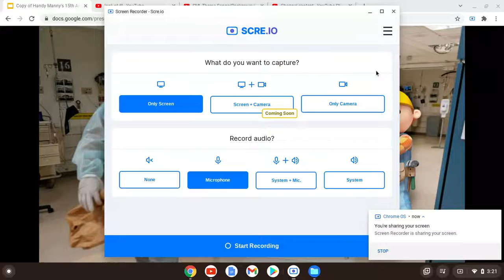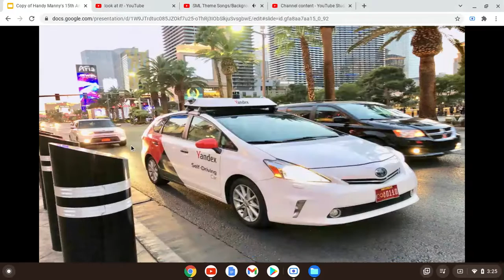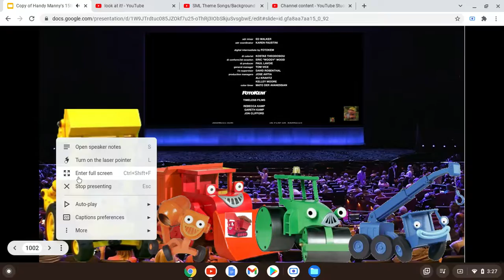Handy Manny's 15th Anniversary Party (2021) Movie Spud Saves Manny & Scoop Sees Awkward Scene